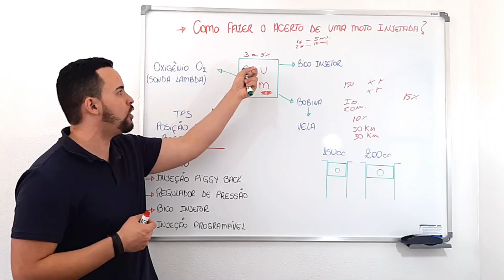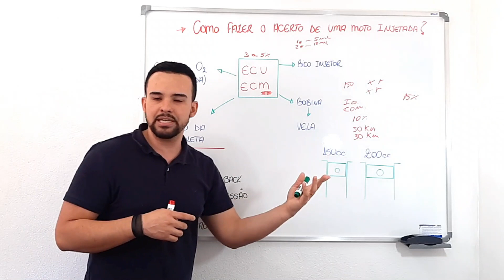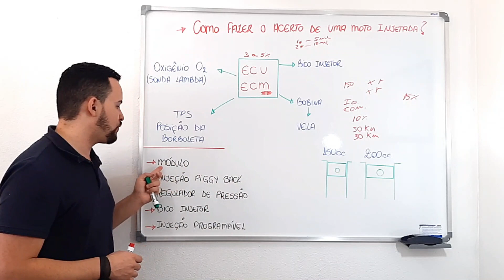O segundo Passo para o Acerto da sua moto Injetada I Star Preparações